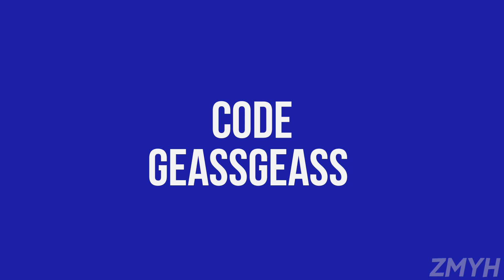ALL Levi Ackerman Clones 2020